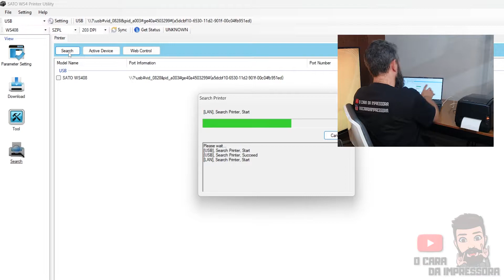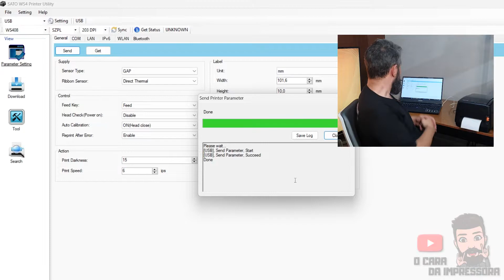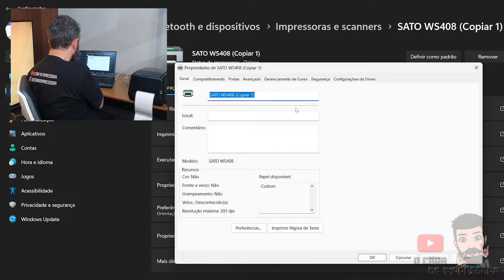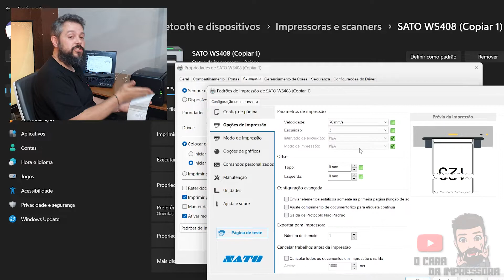Como imprimir sem utilizar Ribbon - Sato WS4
No vídeo de hoje mostro como realizar impressão sem utilizar Ribbon , o equipamento utilizado é a impressora desktop da Sato, modelo WS4 .